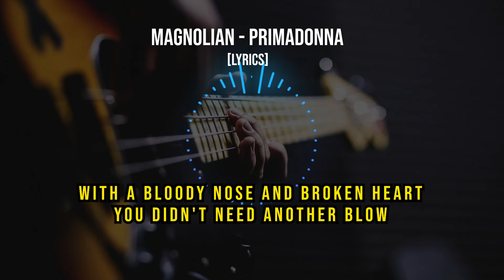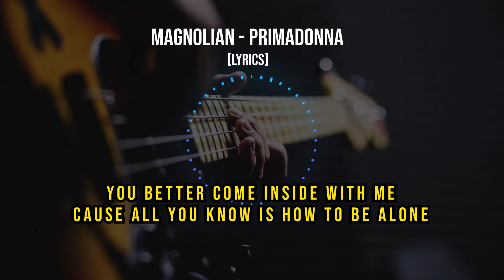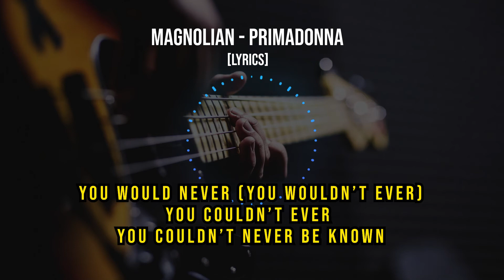Magnolian - Primadonna [LYRICS]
Music Credits
Vocals: Enkhjin Batjargal
Drums: Jamukh Narantsatsralt
Vocals, keyboard & Synthesizer: Dulguun Bayasgalan
Guitar, synthesizer & music production by Munkh-Orgil Turbold
Recorded at The Library Records
Master by Alex Reverberi

Here on BATBAYAR BEN I upload music with the intent to promote up and coming artists who I enjoy and who I think everyone else will enjoy. I aim to work with these artists to help them grow.